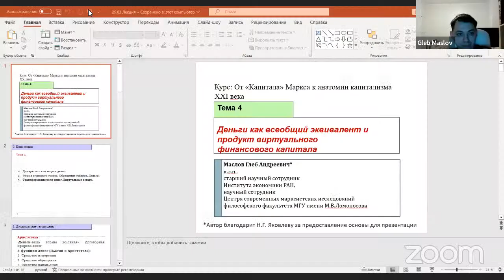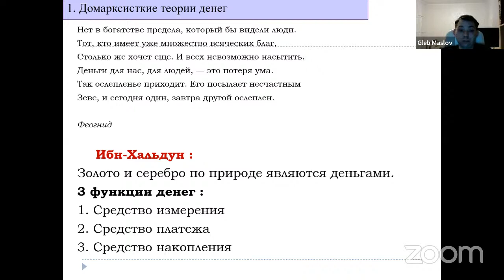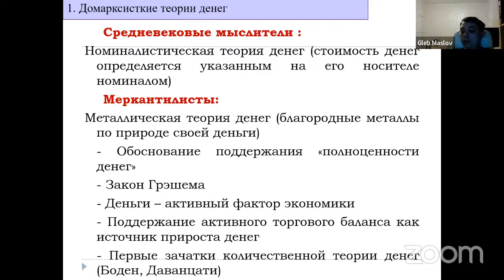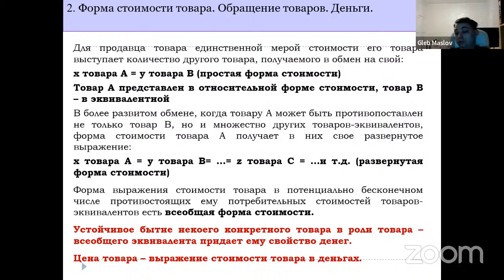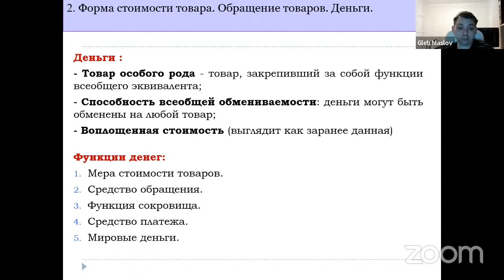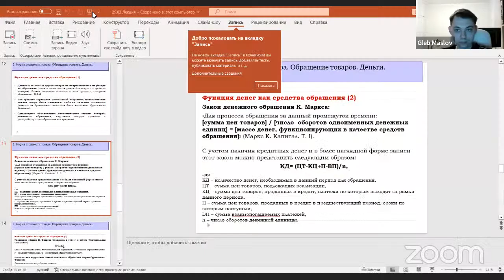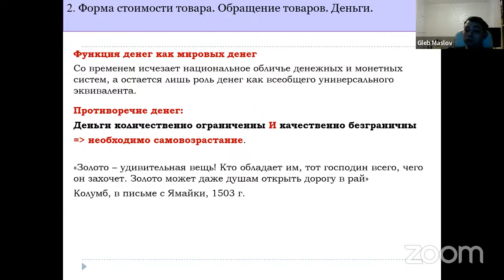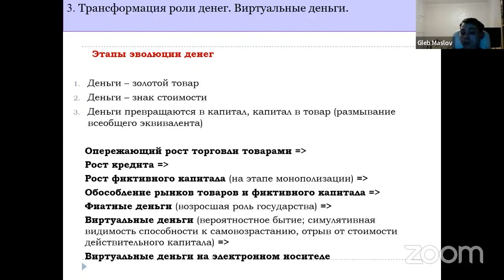Деньги как всеобщий эквивалент и продукт виртуального финансового капитала